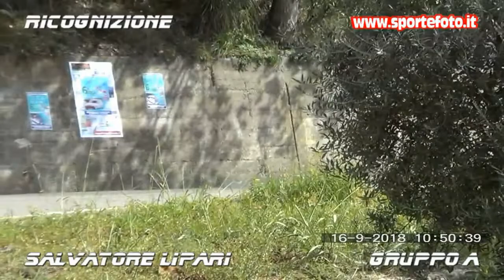Salvatore Lipari - 6` slalom citta` di Amato (CZ) 16-09-18